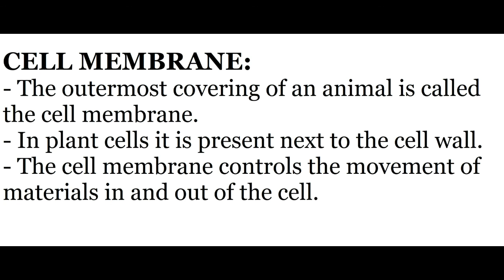What is Cell Membrane? Urdu / Hindi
Hi Viewers!
This Video is about Function of Cell Membrane . Very Helpful Content. Guys if You have any question regarding this Video Kindly Let me know in Comment Section. I will always be there for you people.